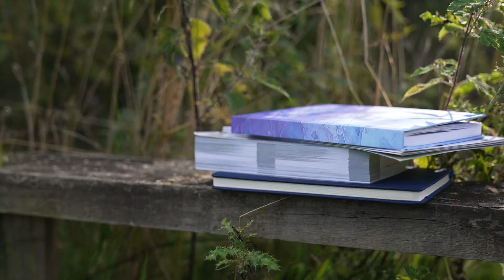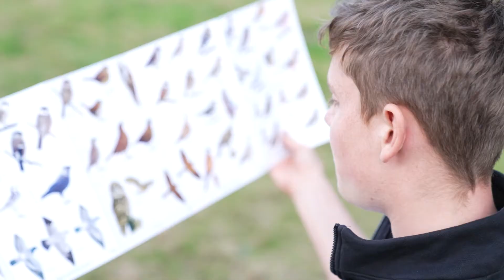Young Darwin Scolarship 2021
In 2021, FSC gave life-changing experiences to 75 people with biodiversity training and mentoring.

The Young Darwin Scholarship is an FSC initiative to encourage and support young people who have a real interest in the natural world – to develop the next generation of ‘Darwins’.